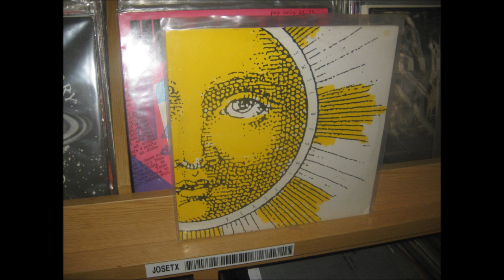THE SUN THE MOON - I LOVE YOU, YOU BASTARD